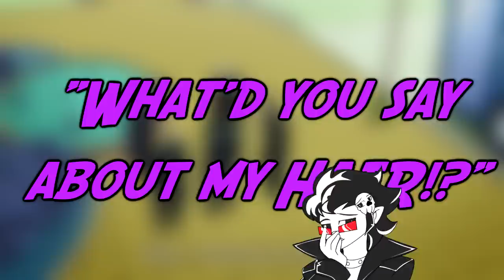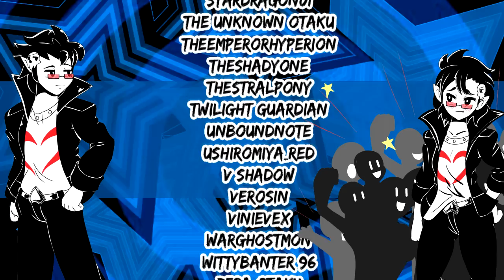Josuke - A Jojo Done Dirty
Let the voice of love take you higher
And I will love you even more
Till the day you'll find the light!

In loving memory of Billy Kametz, Shine on You Crazy Diamond.

Chapters
0:00 - START UP!
1:20 - Who is Josuke?
5:00 - Who's the Main Character
10:29 - Underutilized
16:13 - He's Horrible (WAIT HEAR ME OUT!)
19:40 - Conclusion
21:18 - End Credits

Thanks to Mr Cake Dragon man For Editing The Video MRcakeDragonMan ➤